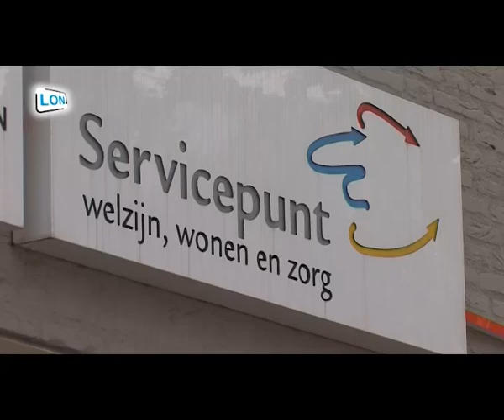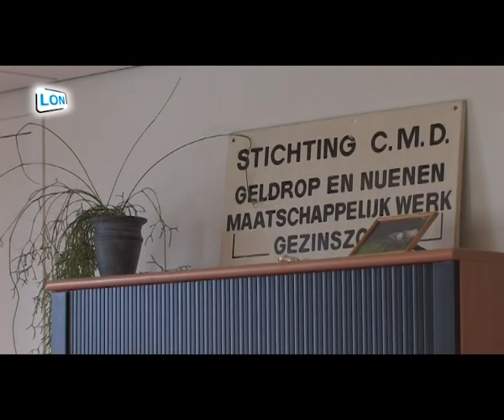De LEV-groep in Nuenen, over de VIA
Deze aflevering gaat over VIA (Vrijwilliger in Algemeen Maatschappelijk Werk).
Naast professionals van de LEV groep zelf, zijn 6 vrijwilligers actief in het maatschappelijk werk. Zij stemmen hun werkzaamheden op elkaar af.
De vrijwilligers van VIA bieden een luisterend oor, verlenen hulp bij het leggen van contacten, ondersteunen bij praktische zaken en begeleiden naar instanties.